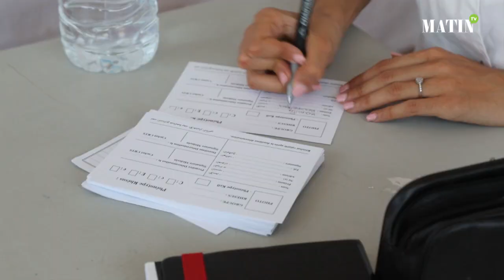فاعلون شباب بمراكش ينخرطون في حملة للتبرع بالدم في ظل أزمة كورونا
انخرطت جمعية شباب المغرب للمواطنة بمراكش، في حملة للتبرع بالدم، تكريسا لثقافة التضامن والتبرع والتجاوب مع متطلبات الحالة الراهنة التي تعرف تعبئة عامة في مواجهة وباء كورونا المستجد.
العملية، التي تم تنظيمها بساحة جامع الفنا، استحسنها الجميع ومرت في أجواء حميمية وهادفة، وساهم في إنجاحها كل المتدخلين، حيث عبر المتبرعين عن سخائهم وإيمانهم بالفعل الخيري الإنساني النبيل وعن علو حسهم لثقافة التبرع بالدم.
وسيكون لهذه المبادرة وقع ايجابي على مخزون الدم المحصل عليه في هذه الظرفية من جهة وتقوية روح المواطنة بكل ما لقطرة الدم من ارتباطها بالحياة من رمزية فضلا عن البعد القيمي للتضامن.